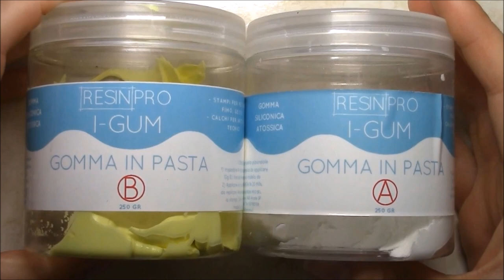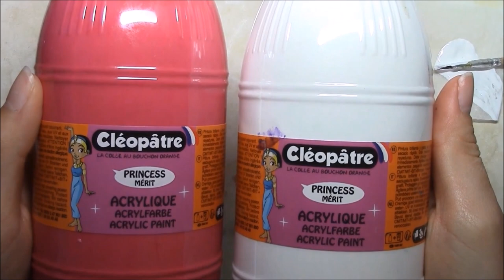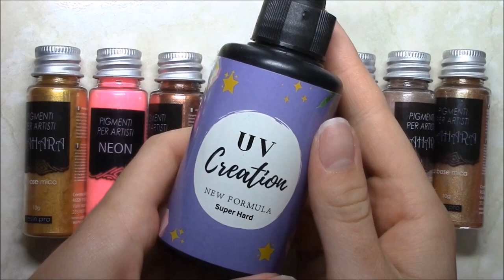Tuto fimo dauphin kawaii🐬🐬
Bonjour tout le monde,  j'espère que cette vidéo vous a plu. Si c’est le cas, n’hésitez pas à la liker et à la partager☺.